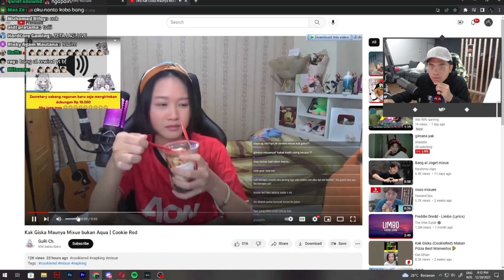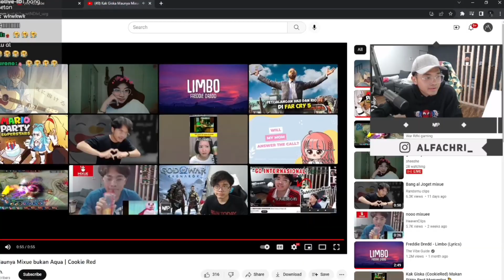bang al ngereact kak ghiska yang gak mau ngasih mixue ke zeta